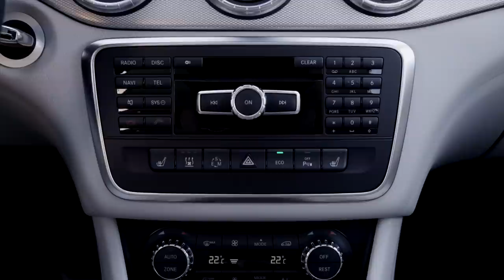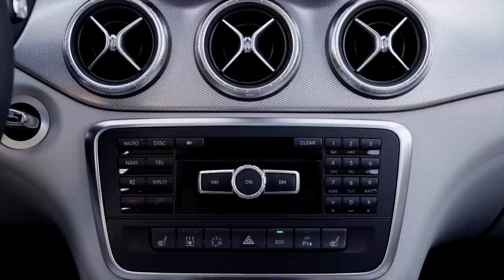Mercedes CLA 220 CDI driving footage